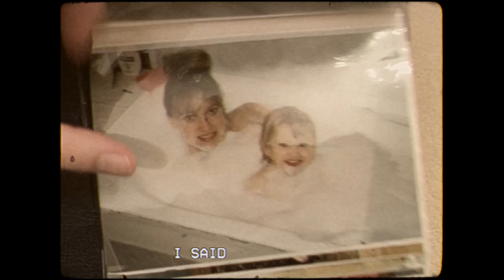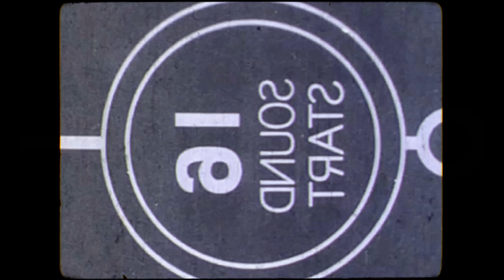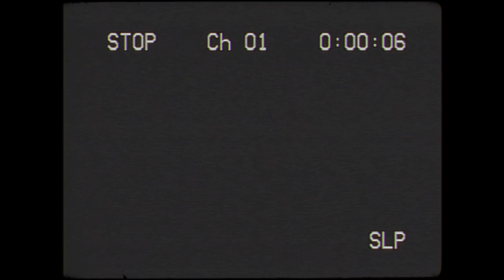Ella Henderson - You Were Right (Official Lyric Video)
Lyrics:

When I couldn’t leave the house
Every day felt like
Boeing 747s falling out the sky
I said I’m alright, thought I hid it well
But you knew I was going through hell

Growing up you’d never leave me too long alone
Be the one to hold my hand when I cross the road
Now I’m crossing off mistakes that I’ve gone & made
A mother knows the daughter she raised

Singing on the school runs
With the rooftop down
You’d say darling go ahead and make me proud but…

Every guy that I ever dated
Every bad friend you said you hated
I ignored your advice thought that I knew best
But You were like the voice in my head
Yeah Right there
Like a beautiful thorn stuck in my side
guess all I’m tryna say is
mamma you were right

Even when I was gone
I wasn’t far away
Nothing that you could have done would have made me stay
I was only tryna grow follow my own heart
I guess I wasn’t really that smart

But You were like the noise in my head
Yeh Right there